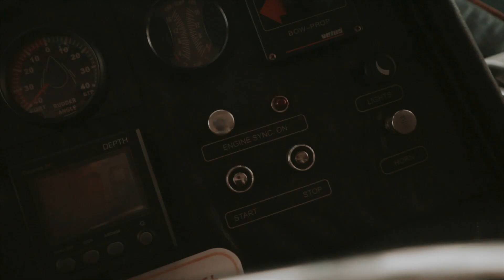Happy Birthday Lucius!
craziest one yet!
shot on Sony a7ii